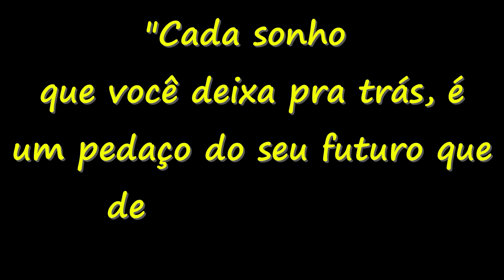SÍTIO COM CASARÃO ABANDONADO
Um lindo sítio abandonado, uma casa maravilhosa que deixou somente os rastros de que alguém viveu ali.